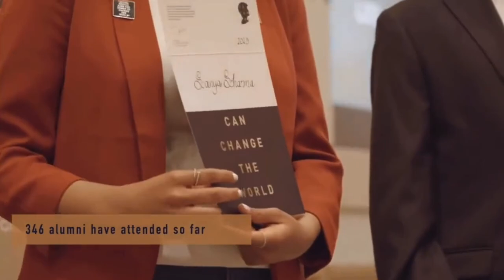PrinceHarry at 2023 Diana Awards Healthy & Happy!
Tune in to enjoy more educating, exciting, intriguing videos and other interesting vlogs.

Let's have fun together🤗. Hate is the enemy!

Address:
Adenta, Accra - Ghana